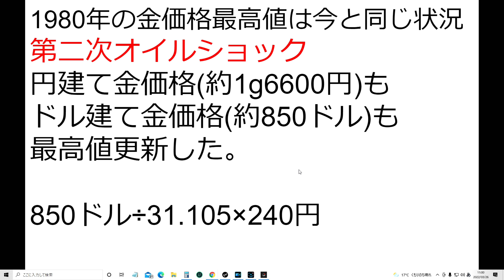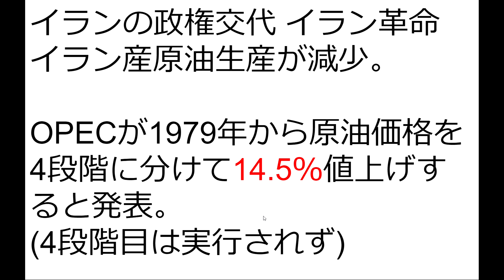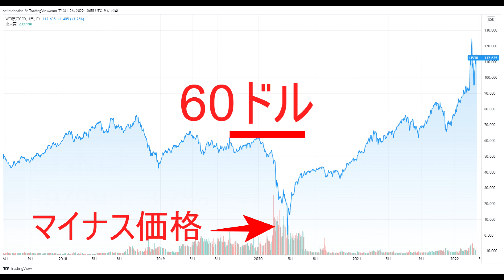第二次石油ショックと金価格